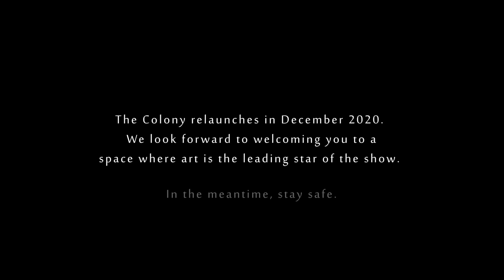Sway With Us - Digital Ensemble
In an experimental edition of our dance exhibit, we have paired collaborations between leading choreographers and cinematographers to create a series of visual narratives.

Encompassing multiple genres, artists were given the creative freedom to showcase their concepts across Pakistan’s landscape which includes Miranjani, Lahore, Tando Adam and Karachi, to name a few.

Sway With Us is a monthly choreography showcase at The Colony.

The Colony relaunches in December 2020.

Clement Chassaing
Jean

Abel Korzeniowski - Six Hours